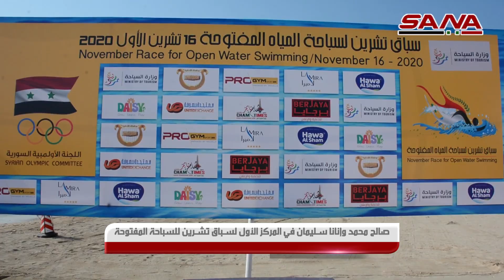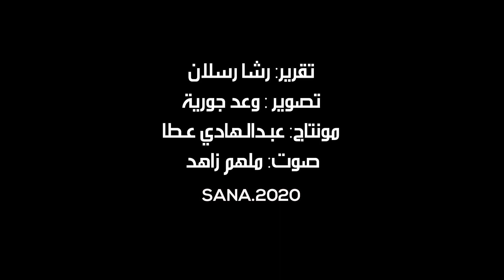صالح محمد وإنانا سليمان في المركز الأول لسباق تشرين للسباحة المفتوحة